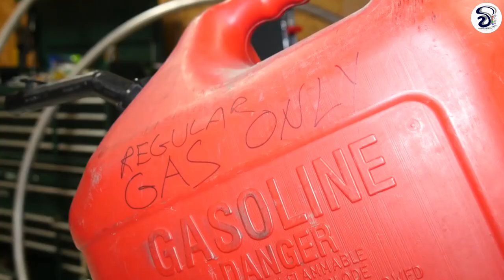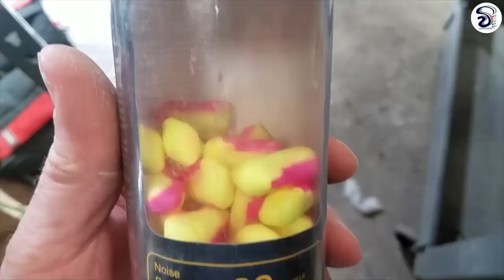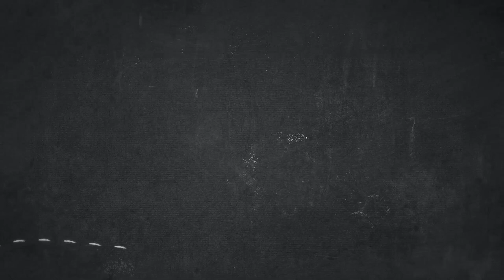එන්ජිමක් වැඩකරන හැටි එන්ජිමක් ඇතුලටම ගිහින් බලමු | How Vehicle Engine Works | Sinhala